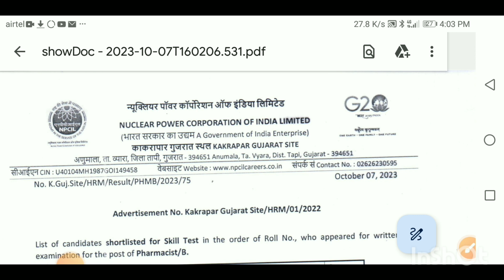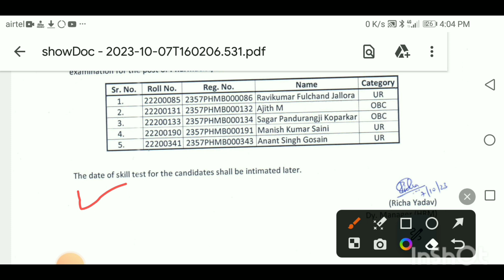NPCIL KAKRAPAR GUJARAT SITE PHARMACIST-B WRITTEN EXAM RESULTS DECLARED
npcil salary through gatenpcil salary slipnpcil salary after 7th payNpcil salarynpcil recruitment 2022Npcil pay silpnpcil plant operator syllabusNpcil plant operater salaryNpcil maintainer salary structurenpcil technician salary 2022npcil recruitment 2023Npcil technician salarynpcil kakraparnpcil gate cutoffnpcil vacancy 2022npcil through gate 2019npcil result 2019